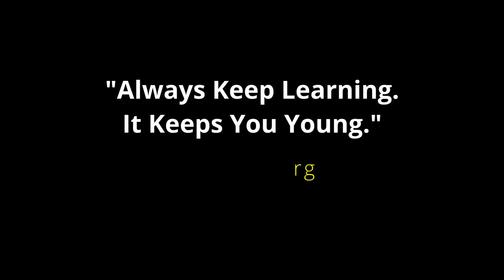Kameez Ka Gala Peeche Ku jata he? Solution 💯✅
Aj ham bat karenge ke ku Kameez ka gala peeche ki taraf jata he aur uska hal kia he.

Shop No.G 102 Harmain Tower Block-19 Johar Mor Rd Service Ln Gulistane Jauhar, Karachi